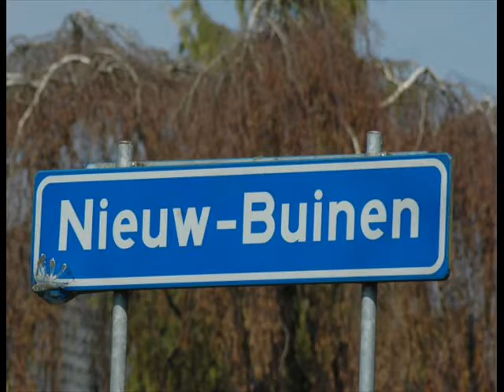DORPSHUIS EN LUCKY JOE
het is hier machtig mooi - harten 10 nieuw buinen de kleine parel net over de hondsrug